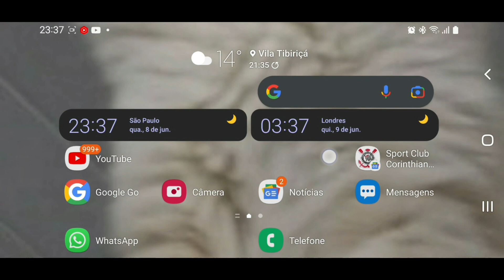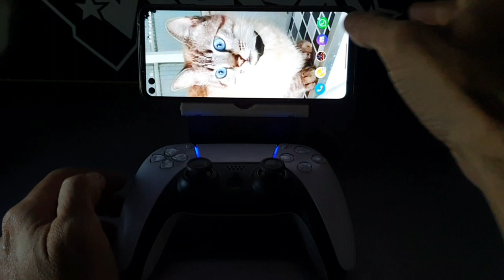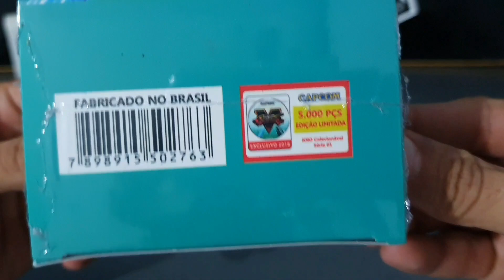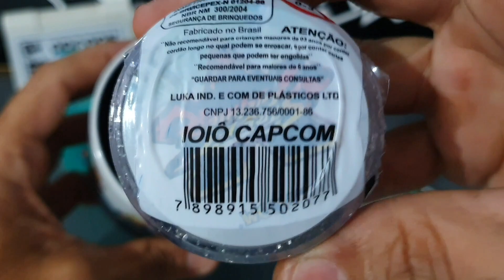Diablo Immortal Mobile com controle de PS4 e PS5 no Android 11 e 12 funcionando no Galaxy S10e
Diablo Immortal Mobile com controle de PS4 e PS5 no Android 11 e 12 funciona? nesse teste apenas conecto para ver se funciona.

QUER AJUDAR O.CANAL?👇
CAIXISTA SEM CAIXA? teste de jogos direto da nuvem, pra você que curte games ou produz conteúdo de games já é um e não sabe e aqui você pode participar

Todos os testes dos gamepads do canal em diversos mapeadores em diversos jogos

Fique a vontade em participar, qualquer coisa que queira acrescentar ou mesmo corrigir alguma informação do vídeo, use os comentários, para ajudar outros jogadores se divertirem, colabore seja útil e sempre com respeito. Obrigado a todos!

Duvidas sobre algum gamepad ou não sabe como escolher?

Duvidas sobre mapear gamepad com Panda ou não sabe como funciona?

Os videos do canal são capturados e editado no Playstation 4, e são finalizados todos no Samsung S10e onde também faço capturas, edição e finalização de todos os videos do canal, usando aplicativos de edição gratuito no android (porém muito limitado, por isso uso 3 diferentes!).